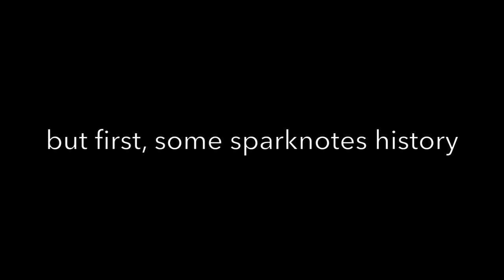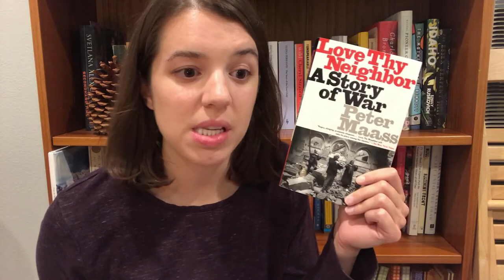The Bosnian War | Love Thy Neighbor | REVIEW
One of the best books I've read so far this year.

LOVE THY NEIGHBOR: A STORY OF WAR by Peter Maass

As mentioned in the video, ethnic cleansing is happening right now to the Rohingya people in Myanmar. To learn more about how to help, feel free to check out:

The Nexus Fund

The International Rescue Committee